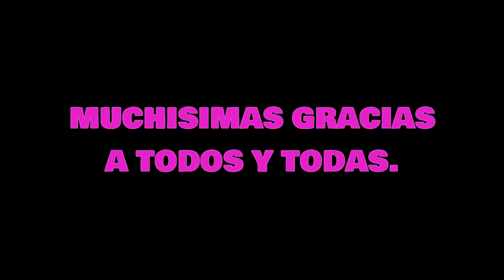MIS MÁSCARAS DE PESTAÑAS DELIPLUS POR MENOS DE 4€ |TRUCOS |MARIKY BLOGGER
Acepto peticiones de vídeos.
RECORDAR QUE SUBO VÍDEO LOS LUNES Y JUEVES A LAS 16,15H

Hoy os hablo de mis máscaras de pestañas favoritas de deliplus, creo que las he probado todas.
Os cuento cual me gustan más y nunca cambio, trucos y consejillos.

Os dejo mi instagram .@marykyblogger_81mp

Donde cada día en los stories enseñare como quedan las máscaras de pestañas. Lo haré esta semana solamente, empezando mañana martes.

 Las podemos combinar quedan chulísimas como he dicho en el vídeo.

Sin más nos vemos el próximo jueves no sin antes daros las GRACIAS a los nuevos suscriptores y a los que estáis desde el principio.